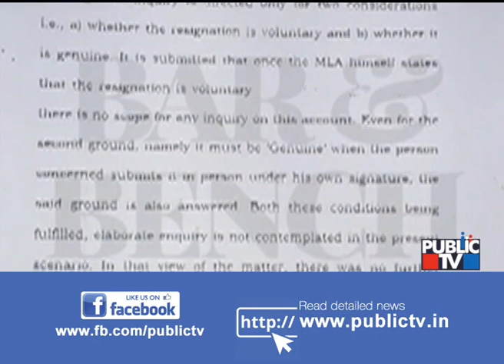News @ 8 PM | ಸರ್ಕಾರ ಉಳಿಸಿಕೊಳ್ಳುವ ಎಲ್ಲಾ ಬಾಗಿಲು ಬಂದ್..! | CM Kumaraswamy